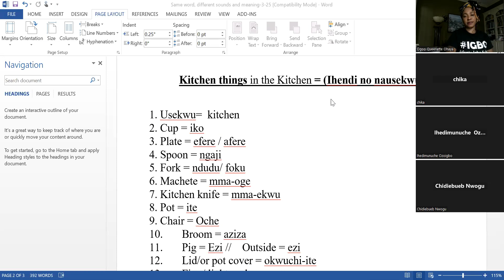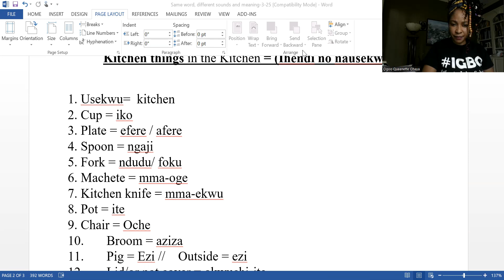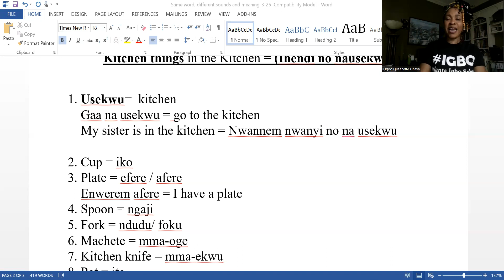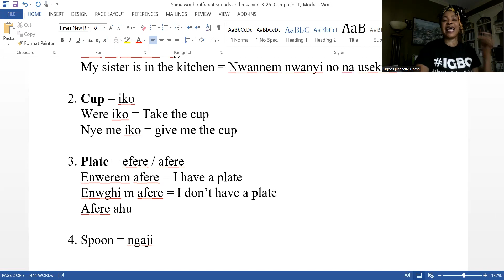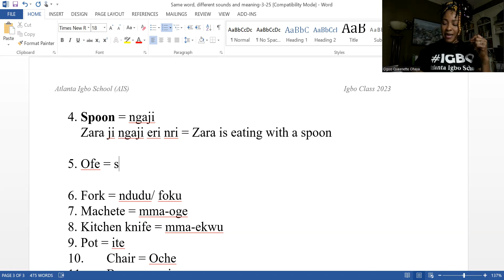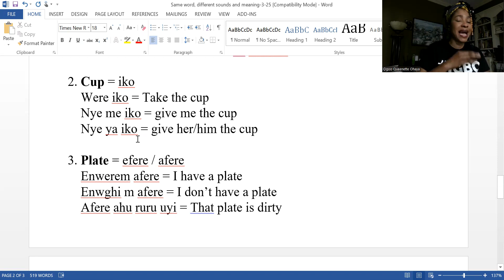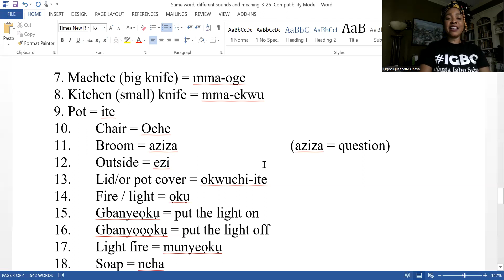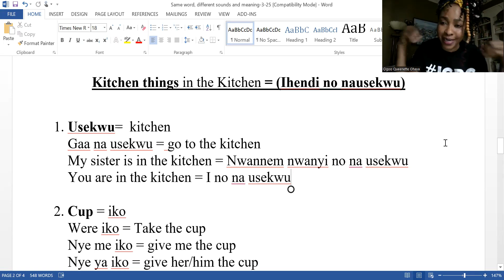Atlanta Igbo sch - tongue twister and review of kitchen things